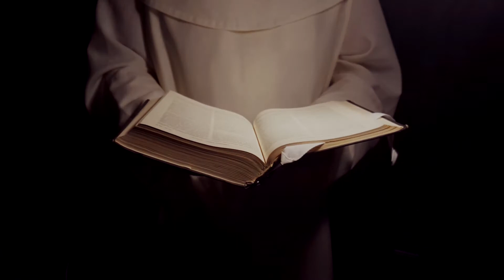Zaproszenie do przynależności do rodziny Boga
Każdy człowiek jest powołany do tego aby stać się dniem za dniem, dzieckiem w Synu Jezusie Chrystusie.

Ps 130 (129), 1b-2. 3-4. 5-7a. 7b-8
2 Kor 4, 13 – 5, 1
Aklamacja J 12, 31b-32